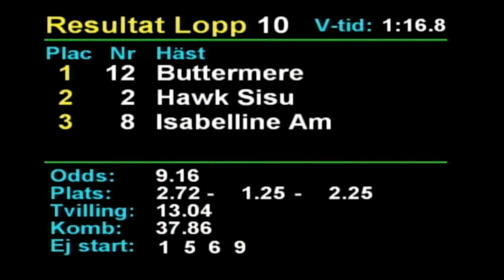2022 01 03 Romme Lopp 10